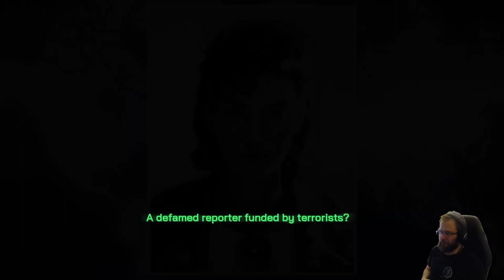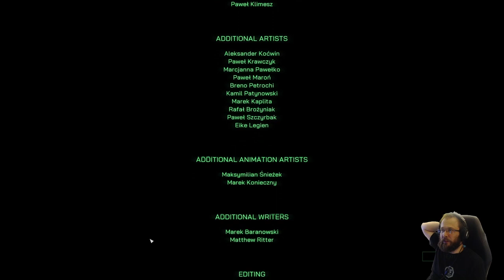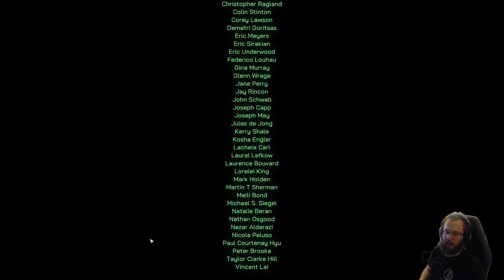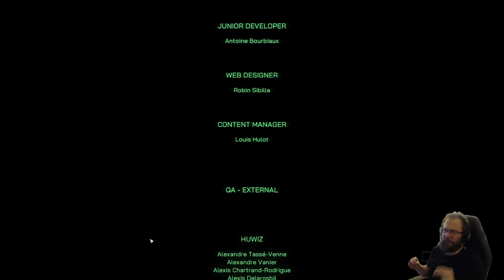Robocop Rogue City pc playthrough - part 12: Deus Ex Machina (fin)